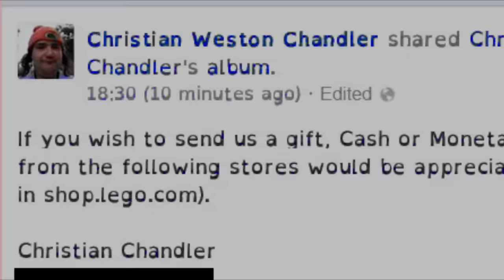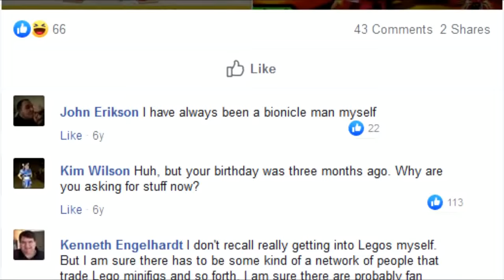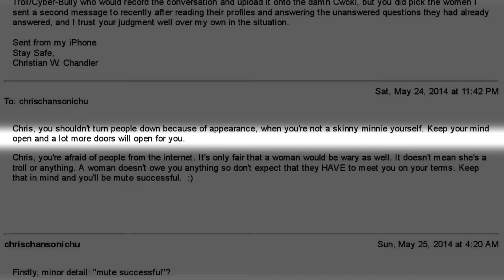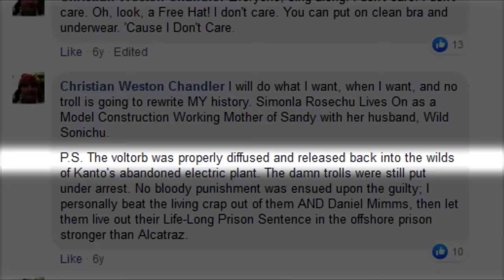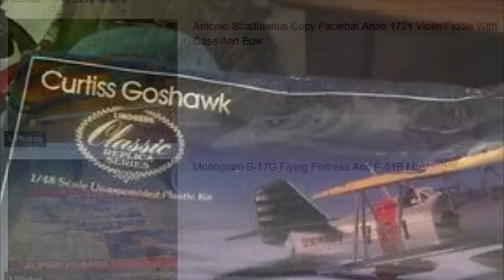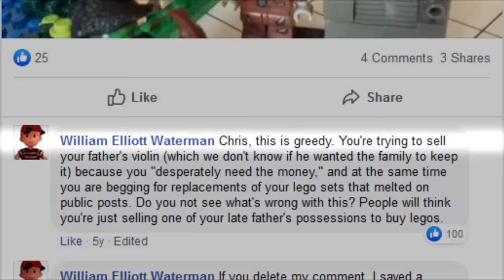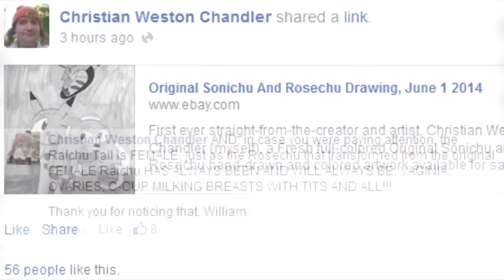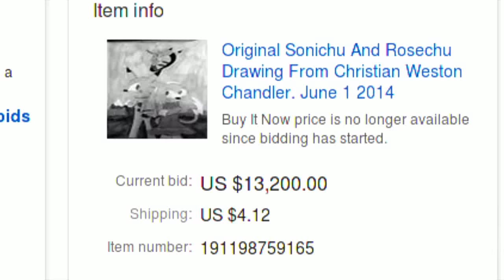Chris Chan: A Comprehensive History - Part 40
Catch me on Fiverr for all your dry, monotonous narration or voiceover needs!

(2014)
My attempt at making a documentary showcasing the life of Christian Weston Chandler, as comprehensively and entertainingly as possible.

Part XL begins with Chris asking for donations or gifts on Facebook and concludes with him finishing the first leg of his date with Catherine.
Special thanks to Naffis-kun for improving resolution of some of the photos used in the video.

"A Few Days Ago" by Bombience.